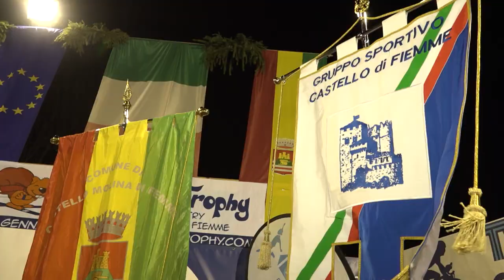SKIRITROPHY 2019 HL SOCIAL 01 long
Video del 36 SkiriTrophy - Video of the 36th SkiriTrophy